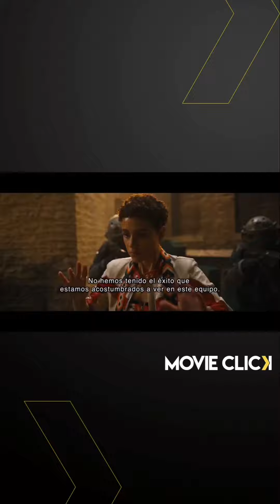Fast and furious x trailer